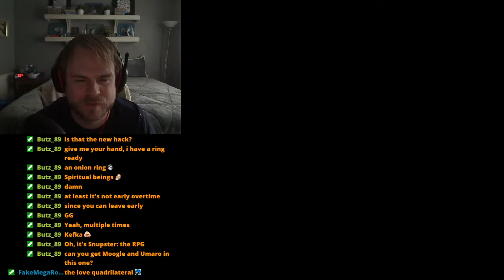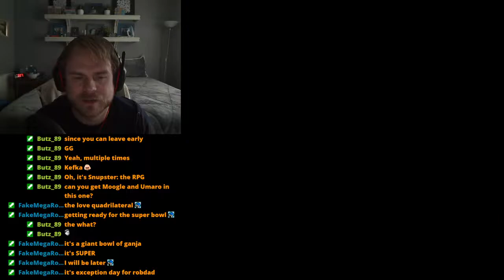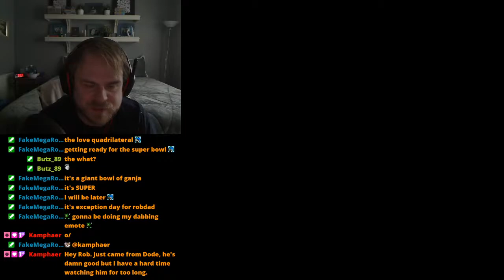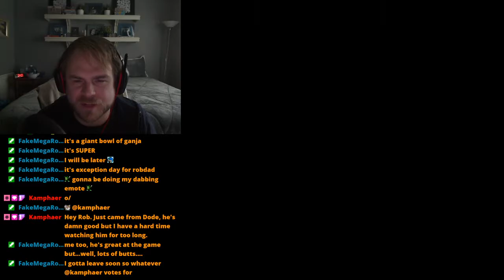Final Fantasy VI: A Complete Hack - Thamasa Part II